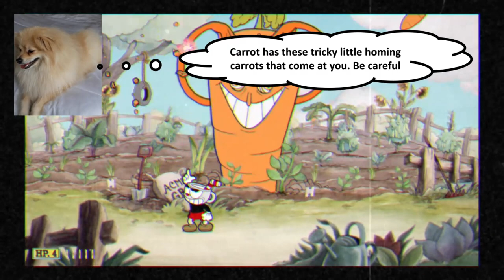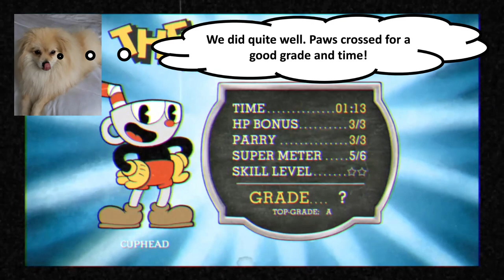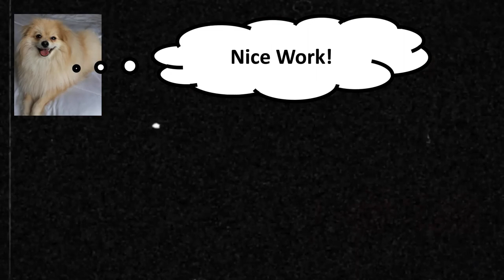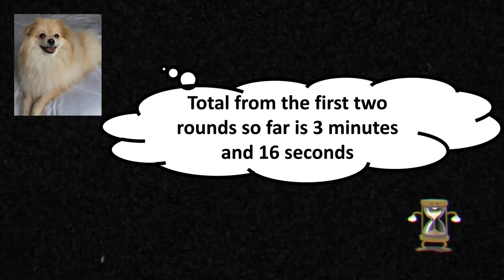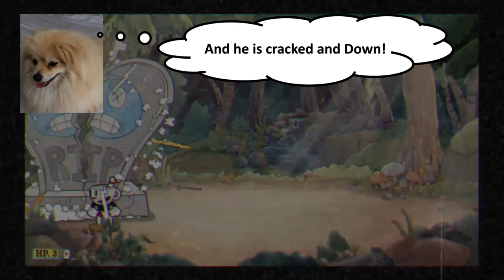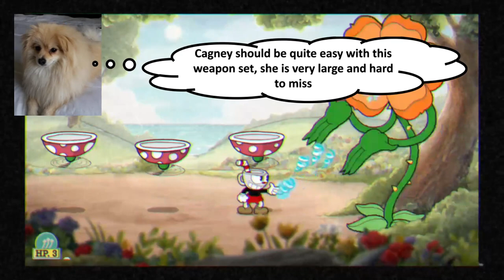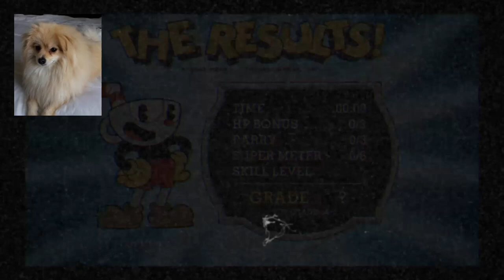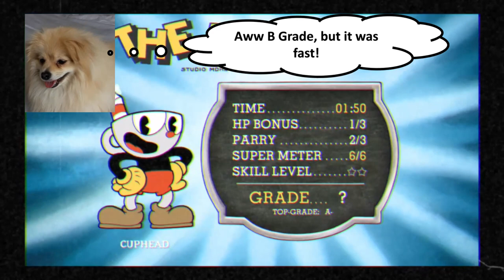Bear Gaming part 3: Pom Does Cuphead inkwell isle 1 Speed Run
Bear does a Cuphead Inkwell Isle One with a target of 8 Minutes for the all bosses.

Will he do it?